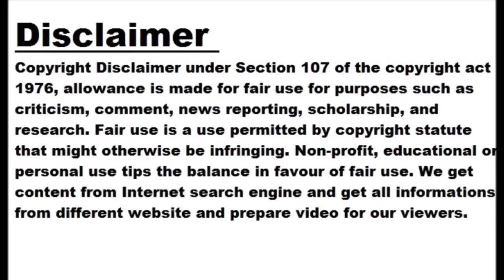First Chevrolet Blazer EV Rolls Off Assembly Line At GM’s Mexico Plant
There’s an encouraging update for Chevrolet Blazer EV reservation holders. The first customer car rolled off General Motors’ Ramos Arizpe assembly plant in Mexico yesterday – another positive step forward in the company's broader electrification efforts. The update was posted on the plant’s unofficial Facebook page, with pictures of a spanking new 2024 Chevrolet Blazer EV draped in vibrant Riptide Blue Metallic paint. A Sterling Gray Metallic version was also seen at the site. GM will offer two variants starting summer 2023, the 2LT and RS. The latter was the first to roll out of the plant, with 21-inch wheels...